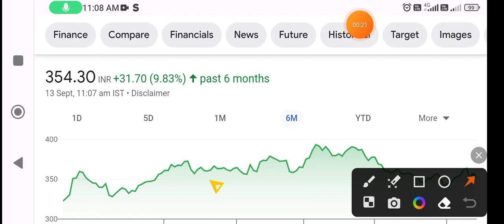BPCL share news | bpcl share latest news | bpcl share news today